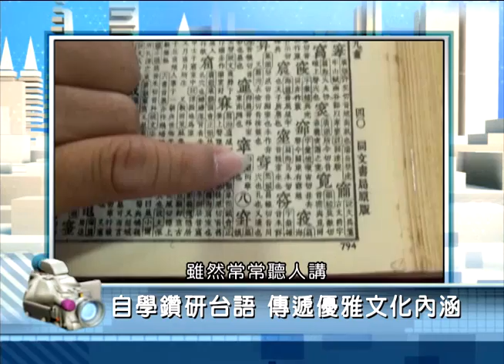2015年5月21日PeoPo公民新聞報